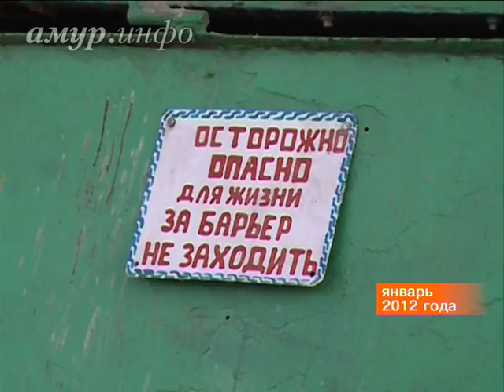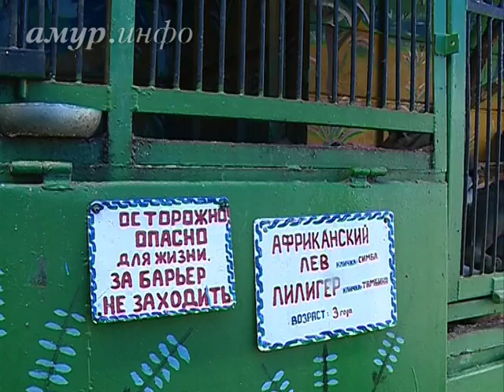Зоопарк «Лигер» усилил меры безопасности и вновь приехал в ...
Хищники сидят в клетках, на которых висят предупреждающие таблички Ссылка на сайт / Видео предоставлено ТК "Альфа канал"